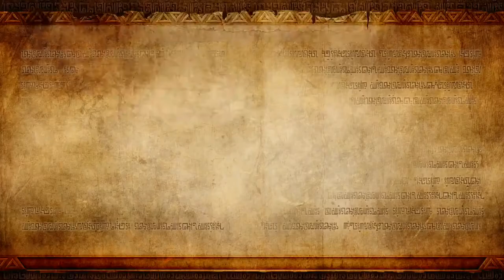Hyrule Warriors - Epilogo - Luz contra oscuridad